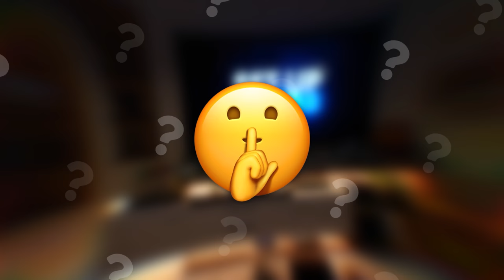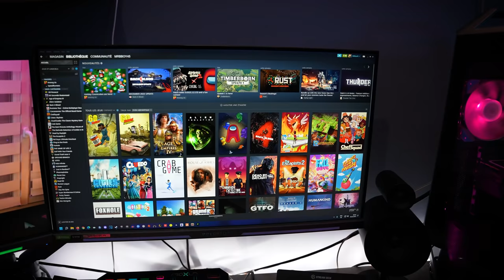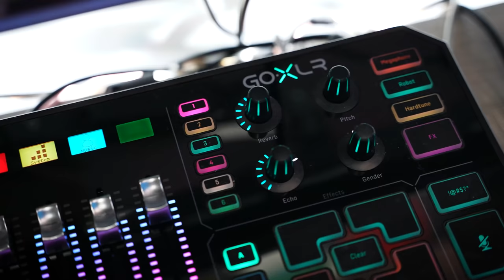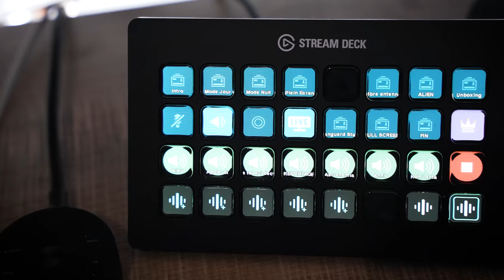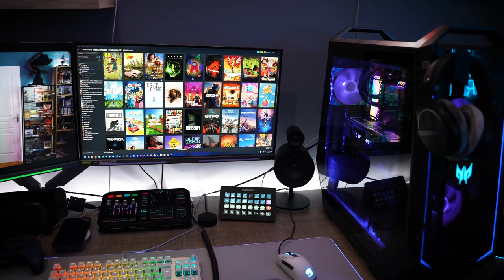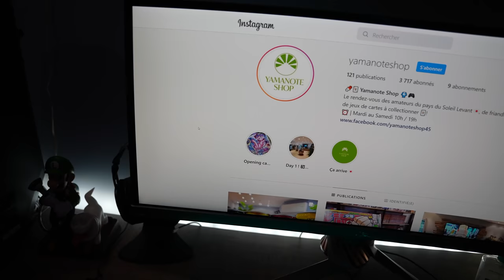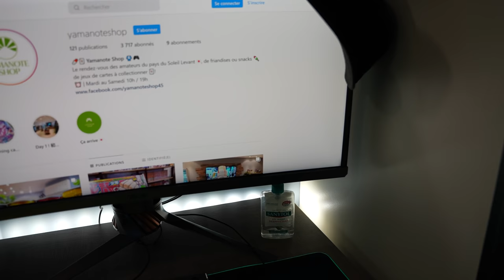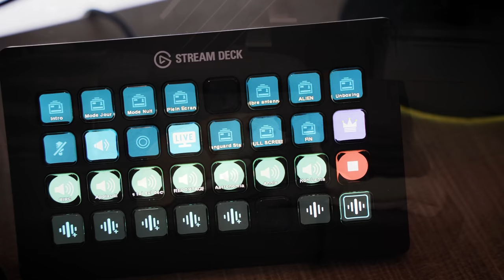MON SETUP : NOUVELLE PIÈCE / SETUP YOUTUBE TWITCH 🤯 ?! Partie 3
Elle est là ! Des années que je vous en parle, vous la voyez enfin. Voici la première partie de ma vidéo Setup ou je vous présente ma Gaming Room qui sera en 4 ou 5 parties. Installez vous et kiffez. Si les 15.000 likes sont atteint, Grosse visite d'une sacré salle mystère ! T'es prévenu.

0:00 • Introduction
0:58 • Chapitre 1 : Nouvelle Piece
2:18 • Pièce mystère
2:37 • Meuble TV
4:25 • LA TV SONY
6:30 •  Résumé
7:10 • Chapitre 2 : Mon Setup
8:50 • Le Bureau
9:53 • PC de jeu
15:30 •PC de Stream
17:06 • Fin

LE MATOS TV :

🎮 Xbox Series X
🎮 Nintendo Switch
🎮 Playstation 5

LE SETUP :

⌨️ Clavier ROCCAT VULCAN
⌨️ Clavier ROCCAT VULCAN TKL Pro
🖱️ Souris ROCCAT KAIN AIMO
🖱️ Souris ROCCAT KONE AIMO
🎮 TC Helicon GoXLR
📢 Razer Nommo Pro
🎧 Razer Nommo Pro

Mon matos

Partenaire !